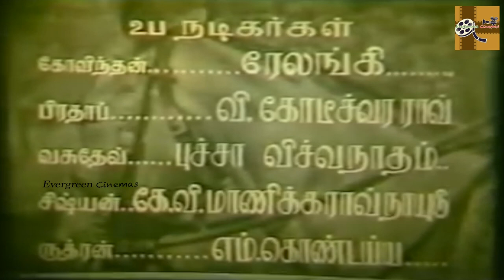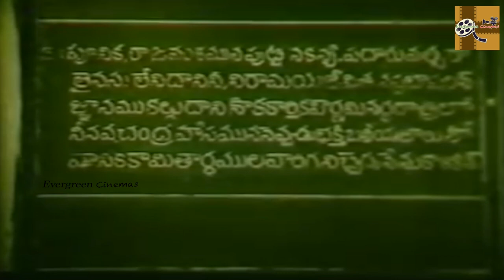Maya Kuthirai Full Movie HD | A. Nageswara Rao | Anjali Devi | T. Kanakam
The King of Vidarbha falls in love with a beautiful woman and marries her. The king is an already married man and she becomes his second queen. Little does the king know that the woman in question is a demoness. She preys on all the hapless animals in the kingdom on the stealth and sees to it that the first queen is exiled from the kingdom. Will sanity be restored in the kingdom? Will the king realise his folly?